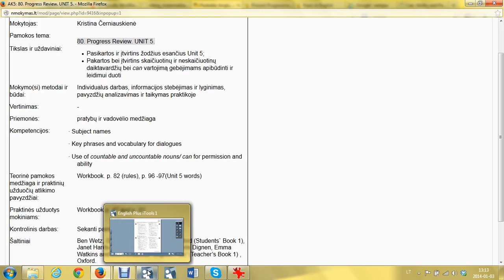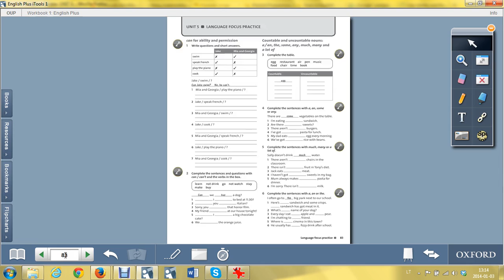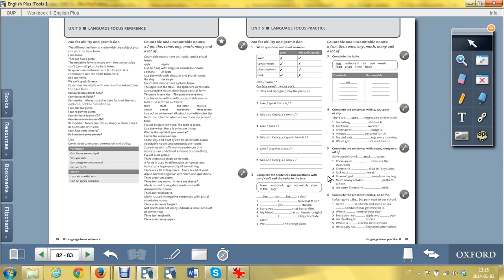80 Progress review of unit 5